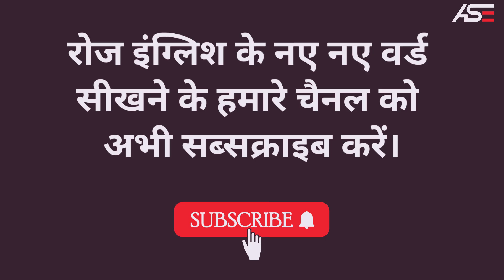कड़वा को इंग्लिश में क्या कहते हैं ? Advance Spoken English || Learn english in hindi